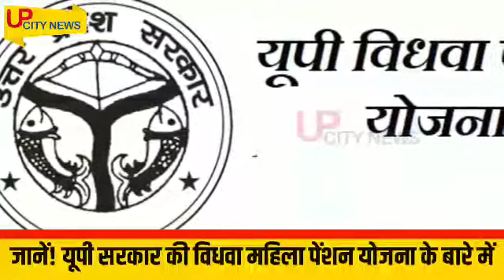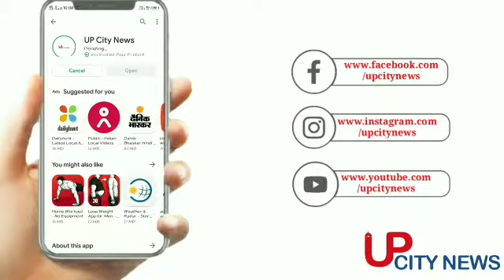जानें! यूपी सरकार की विधवा महिला पेंशन योजना के बारे में, पूरी जानकारी।upcitynews Woman Pension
जानें! यूपी सरकार की विधवा महिला पेंशन योजना के बारे में, पूरी जानकारी
।upcitynews Woman Pension

लखनऊ. प्रदेश सरकार ने इस योजना में विधवाओं के लिए आर्थिक सहायता के रूप में धनराशि उपलब्ध कराई जाती है. विधवा पेंशन योजना विधवा महिलाओ के लिए है इस योजना के अंतर्गत राज्य की विधवा महिलाओ को यूपी सरकार द्वारा प्रतिमाह 500 रूपये की पेंशन धनराशि आर्थिक सहायता के रूप में प्रदान की जाएगी. जिससे महिलाएं अपना भरण पोषण आसानी से कर सकती हैं और उन्हें किसी पर निर्भर नहीं रहना पड़ेगा. इस योजना के कार्यान्वयन से समाज के आर्थिक रूप से कमजोर वर्ग का विकास किया जाएगा. इस योजना के तहत राज्य की केवल उन विधवा महिलाओ को पात्र माना जायेगा जिनकी स्थिति आर्थिक रूप से कमज़ोर है. इस योजना के तहत सरकार द्वारा दी जाने वाली धनराशि सीधे लाभार्थी विधवा महिलाओ के बैंक अकाउंट में ट्रांसफर की जाएगी.

विधवा पेंशन योजना विधवा पेंशन योजना उत्तर प्रदेश शासन विधवा पेंशन योजना 2021 विधवा पेंशन योजना विधवा पेंशन योजना up विधवा पेंशन योजना यूपी प्रधानमंत्री विधवा पेंशन योजना